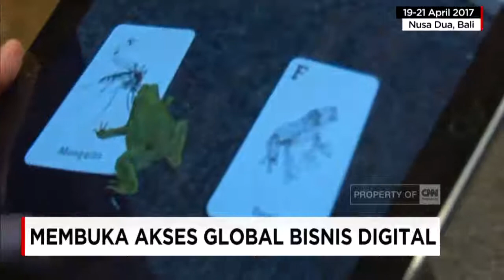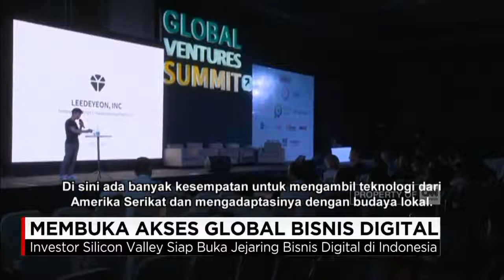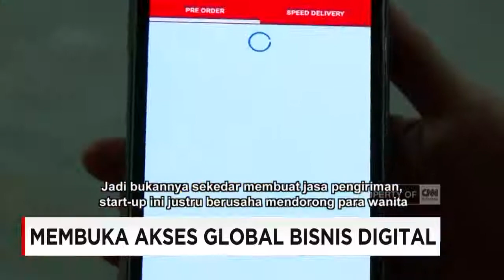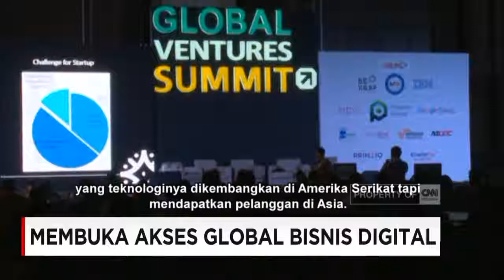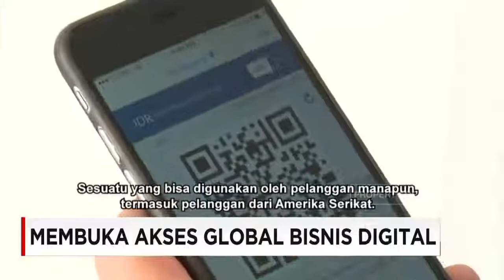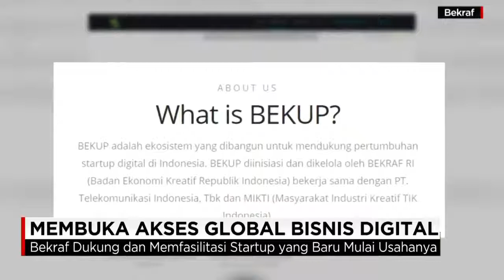CNN Desi Anwar GVS Bali 2017 Interview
CNN's Desi Anwar Global Ventures Summit Bali 2017